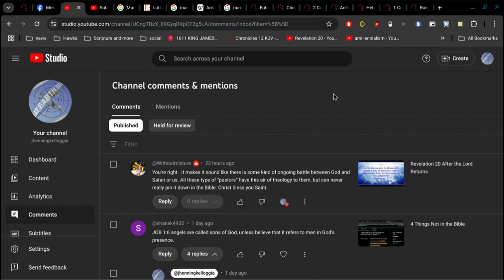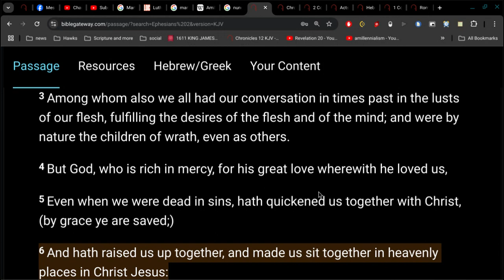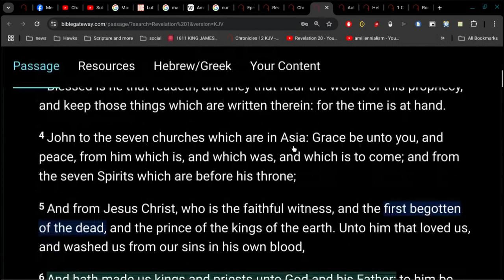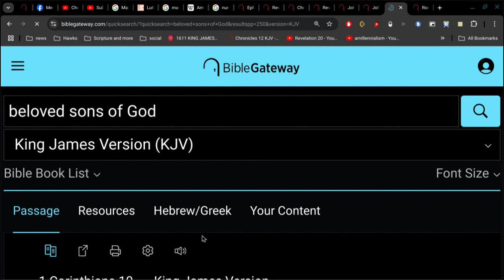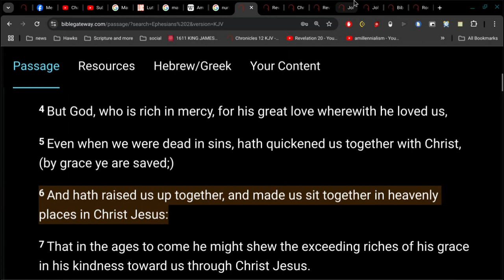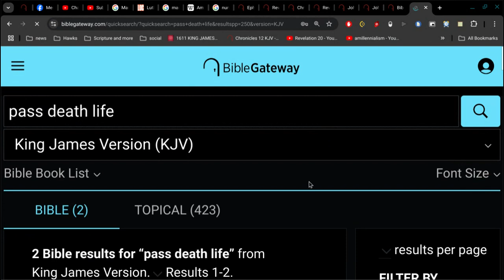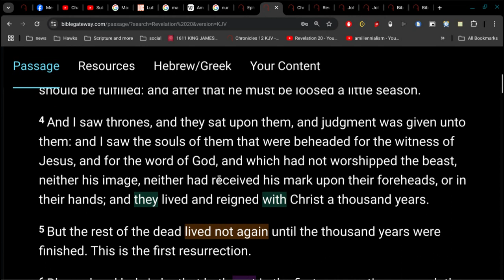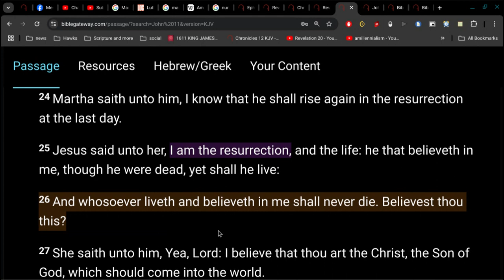Nunc-Millennialism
there is no 1000 year reign of Christ found anywhere in the Bible.
there is no 7 year Tribulation found anywhere in the Bible.
70 AD has no biblical relevance what so ever.
Satan is not a god.
sons of God are not fallen angels nor are they ufo aliens.

seems to me like nobody cares about the truth these days
which would be a clear indication that the end is very near.
perhaps even today